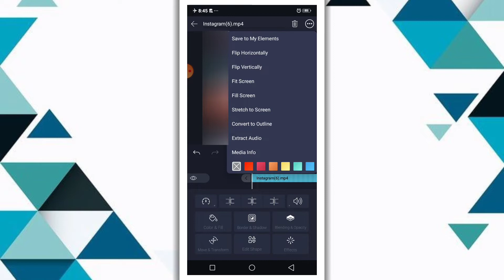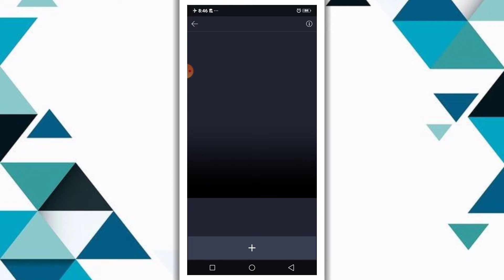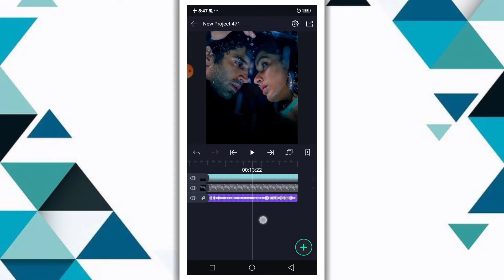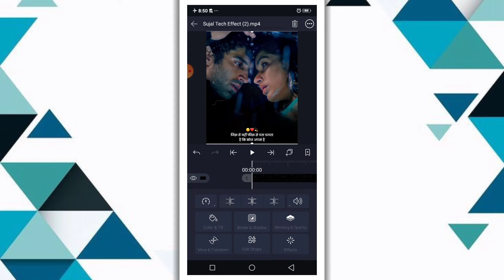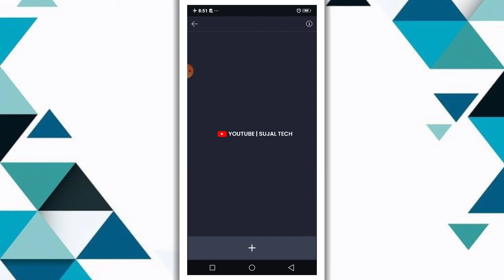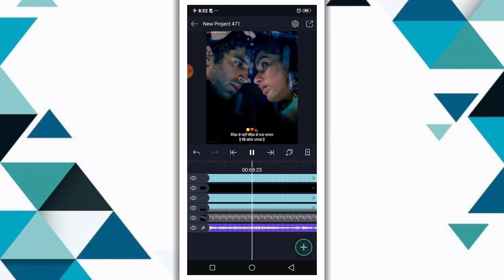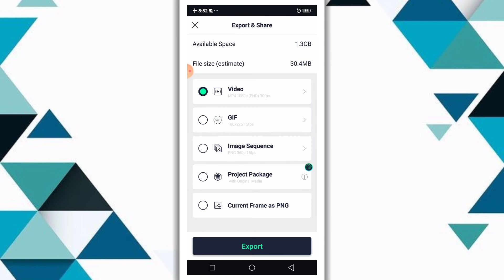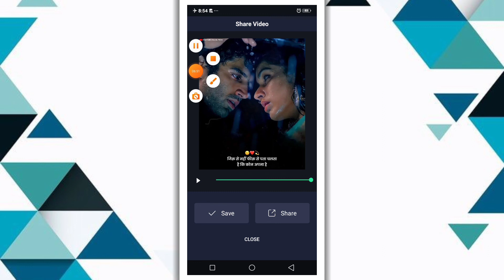Love Status Video Editing in Alight Motion | Sujal Tech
1) love video editing alight motion
2) love video editing alight motion boy
3) love video editing alight motion telugu
4) love video editing alight motion malayalam
5) love video editing alight motion girl
6) love video editing alight motion new
7) love video editing alight motion 2021
8) love video editing alight motion 4k
9) love video editing alight motion tamil
10) love video editing alight motion kannada

                  🍁 Hello Guys 🍁

⭕ 𝐌𝐀𝐓𝐄𝐑𝐈𝐀𝐋𝐒 👇
🔐 (Password Protected)